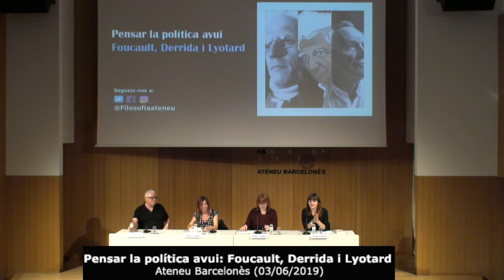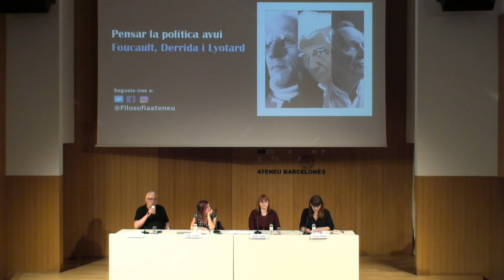Pensar la política avui Foucault, Derrida i Lyotard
Esther Jordana, professora de l’Escola Massana; Gerard Vilar, catedràtic d’Estètica (UAB), i Laura Llevadot, professora de Filosofia (UB).

Modera: Ariadna Romans, presidenta  de deba-t.org

Els darrers temps, la crisi dels partits tradicionals, la crítica a les democràcies representatives, la reivindicació de la igualtat, la reaparició de l’anomenat populisme i la força que han pres les mobilitzacions ciutadanes mostren la necessitat d’aprofundir en el pensament polític que engloba filosofies polítiques contemporànies que posen en qüestió els fonaments moderns de les democràcies liberals.

Foucault, Derrida i Lyotard permeten copsar el canvi de signe que ha pres el pensament polític contemporani: la voluntat de plantejar la problemàtica d’allò polític més enllà de la política clàssica, de posar en qüestió els fonaments de les democràcies liberals representatives oficials i de capgirar, en definitiva, el fonament mític del pensament polític modern per repensar la comunitat.